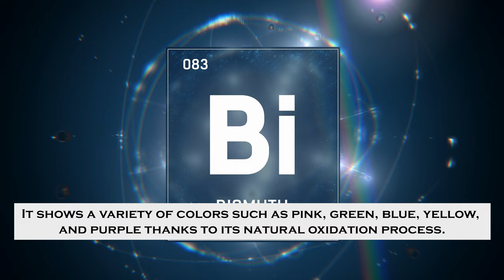Discover the Origins, Properties, and Uses of Rainbow Bismuth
*Discover the Iridescent Beauty of Rainbow Bismuth Crystal

**Rainbow Bismuth is said to be the crystal of inspiration, light, joy, and miracles. Have you ever wonder how the Rainbow Bismuth crystal gets its beautiful rainbow colors and cubic shapes? You'll have to find by watching this video!

Click each link below to learn more about this amazing crystal and its properties: